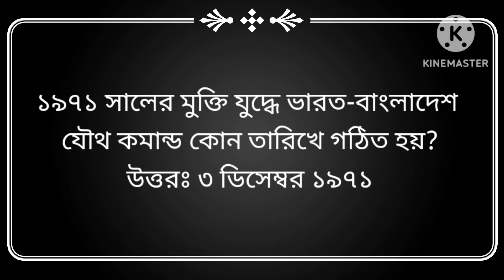জেনে রাখা ভালো।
GR Vlog জেনে_রাখা_ভালো।